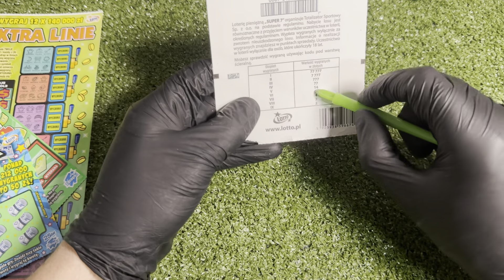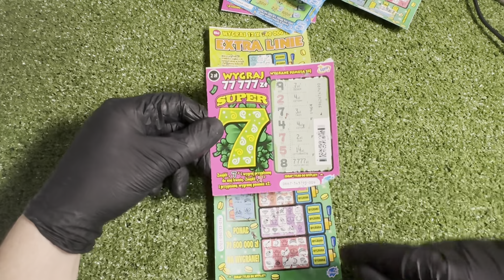MIX ZDRAPEK LOTTO, CZY EXTRA LINIE ODDAŁY??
Hej,

Kolejny odcinek z serii zdrapywanki od LOTTO.

Mega podziękowania dla was za like i komentarze w poprzednim odcinku!!

Czy tym razem udało się coś wydrapać? Przekonajcie się sami!